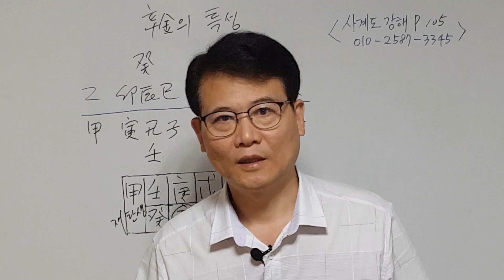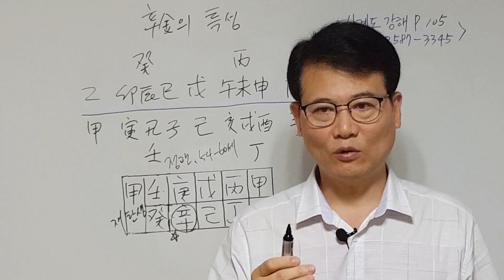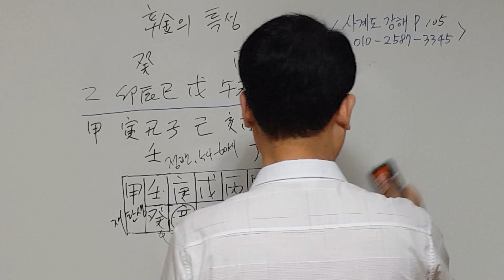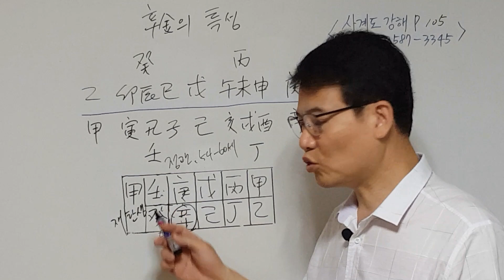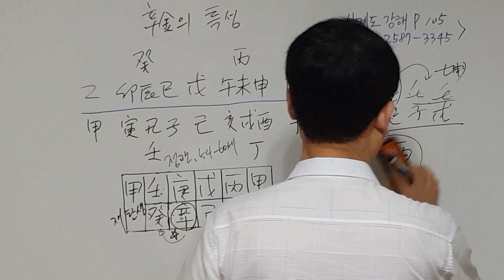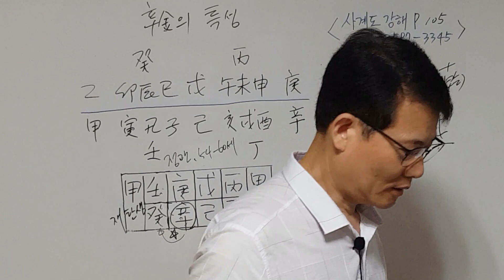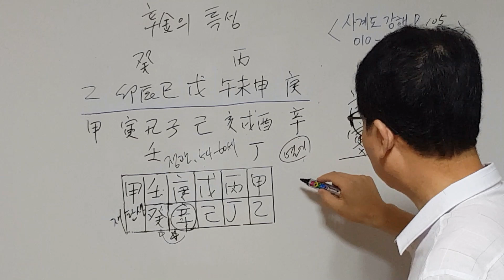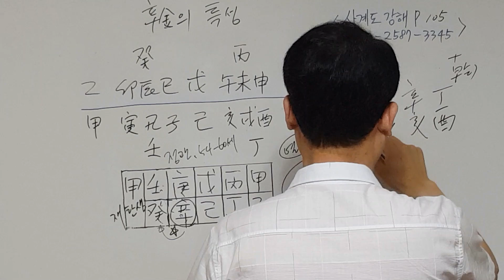신금(辛金)의 특성 (팔운 선생님)